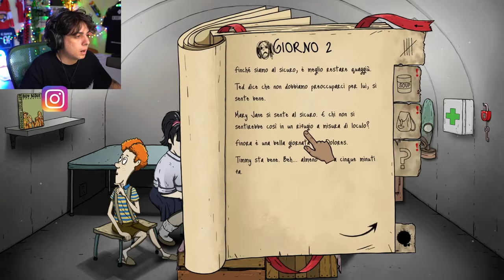UNA RUN ASSURDA SU 60 SECONDS ma...